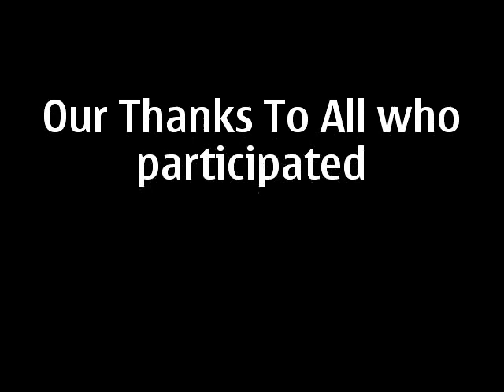Kilcock Harvest Festival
A farming heritage day in the vicinity of Kilcock , reliving old times and the belief that by the sweat of thy brow thou shall earn thy bread